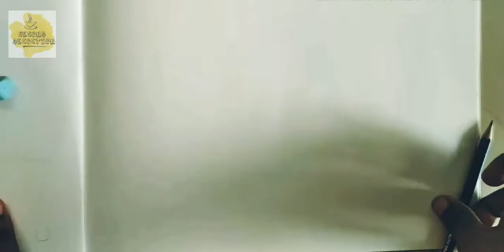REVIEW ON PUDHAI MANAL BY LAKSHMI | TAMIL NOVEL | BOOK REVIEW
This book speaks about the life of a middle class young man who struggles with his family,love,career etc.. This book is written by THIRIPURASUNDARI @ LAKSHMI. Who is a book writer and screen writer who has won sahitya academy awards.